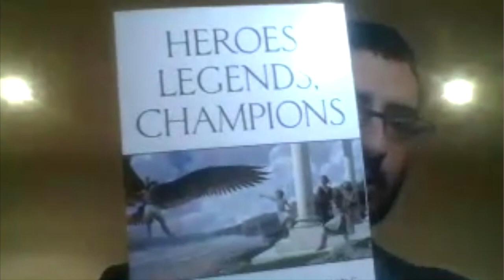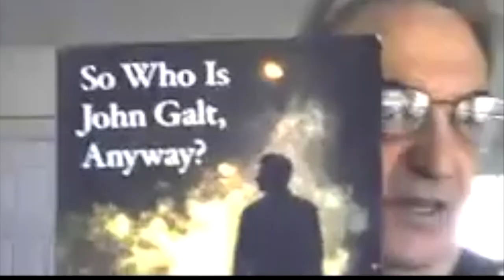Is Atlas Shrugging? | Andrew Bernstein & Robert Tracinski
Many have claimed that the response to the COVID-19 pandemic has led us to a world similar to Part 3 of Atlas Shrugged: governments enforcing draconian measures, state control of the economy, widespread pessimism and gloom, and rapid economic decline. Is this the case, or is it that those concerned about individual freedom are perhaps over-reacting and life will gradually go back to normal?

In her lecture ‘Is Atlas Shrugging?’ in 1964, Ayn Rand claimed that ‘Atlas Shrugged is not a prophecy of our unavoidable destruction, but a manifesto of our power to avoid it, if we choose to change our course’. Do we still have time to do so, or is it too late?